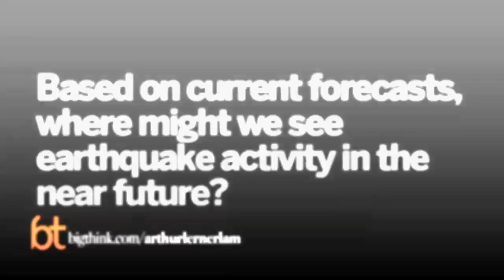Why All the Earthquakes?